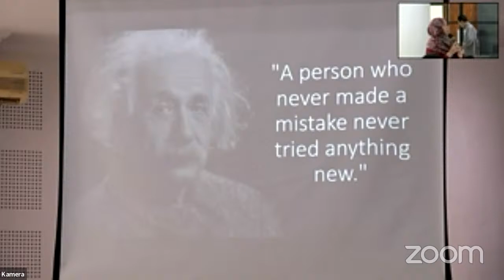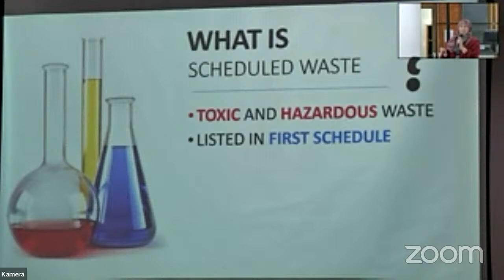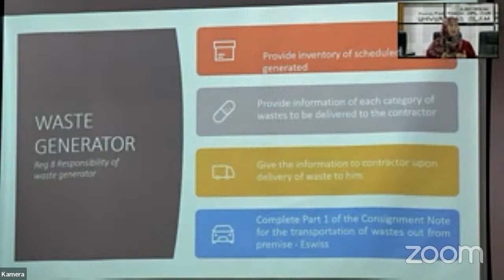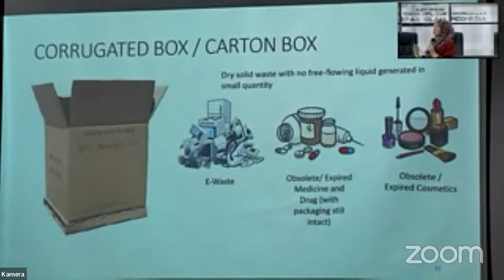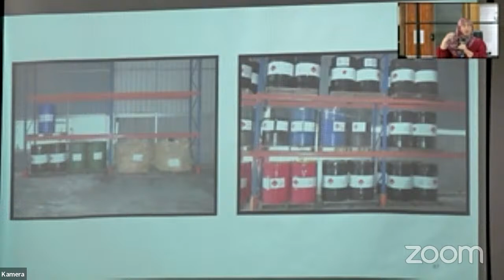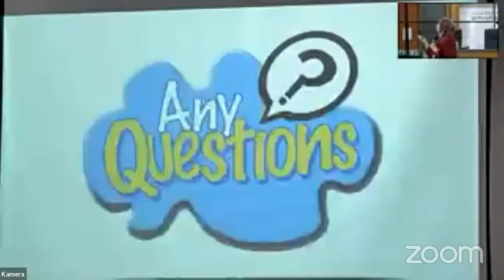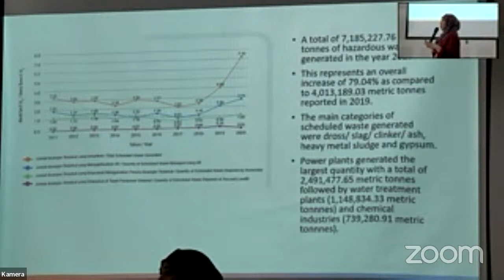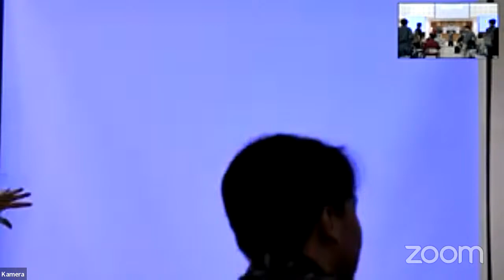Invited Lecture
Hazardous Waste Management Practices in Malaysiaa